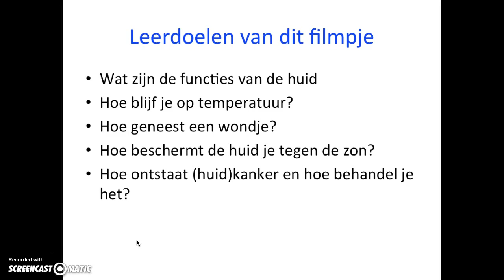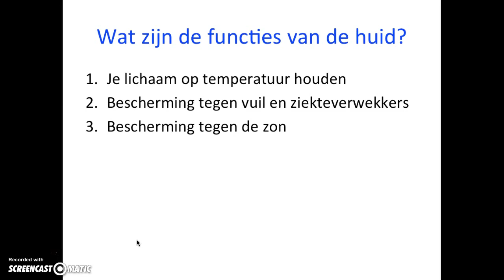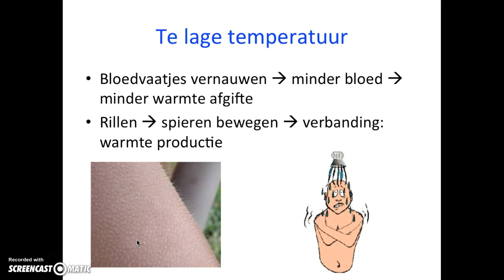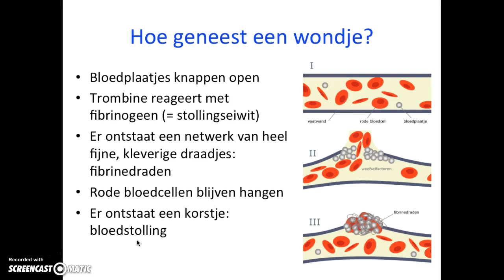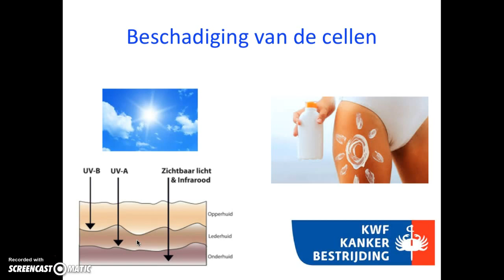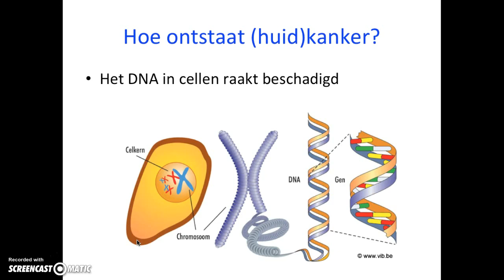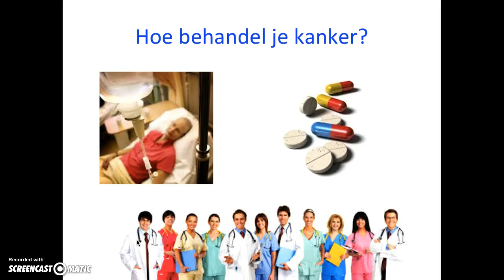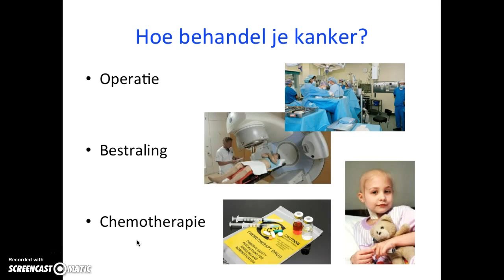10.2 - Je huid (H10 - Gezondheid) - 2e klas